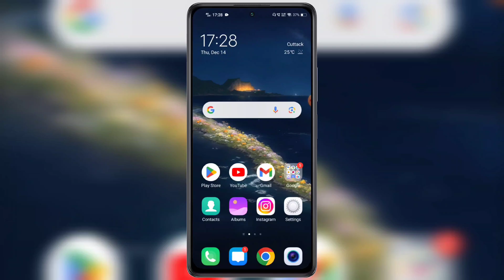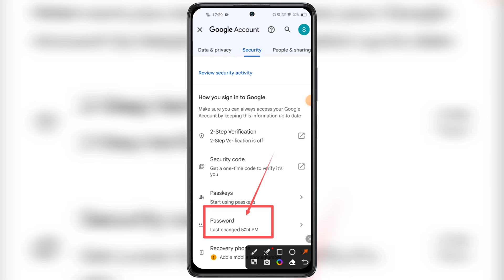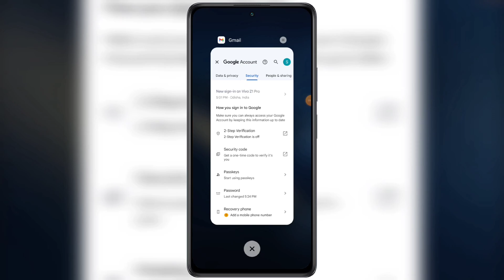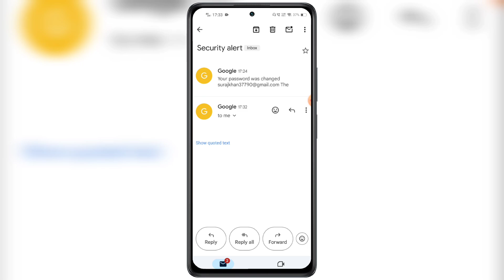Gmail ka password change kaise kare | How to change Gmail password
Gmail ka password change kaise kare in 2023. How to change Gmail password in hindi. Gmail password change id step by step complete new process full updated video in mobile.

Hello Friends, Ajj hamlog baat karenge GMAIL KA PASSWORD CHANGE KAISE KARE RESET ke bare mein ki ap apne GMail id ka password change kaise karen. How to change gmail password in 2023. Gmail ka password kaise change kare in urdu language. Many google gmail ID user's were facing problems in changing there passwords of Gmail old account in Gmail offical application after watching full video i garantee you guys will be able to successfully reset forgotten & changed gmails password permanently. Gmail id ka password kaise change kare tips and tricks work's in all devices of android ios windows iphones tablet's system laptops desktops pc also in old mobiles phone's including redmi realme samsung oppo vivo tecno infinix itel oneplus gionee motorola huawei iqoo old iphones. Gmail ka password kaise pta kare bhul gaye to reset karen. Gmail password change in mobile latest method work's officially in all villages and cities of India also globally likes of asian countries pakistan nepal bhutan bangladesh usa saudi arabia kuwait oman qatar uae philippines malaysia dubai uk singapore thiland malaysia maldives also in european countries like of france germany russia ireland england portugal switzerland london also in african continents like egypt south africa west senegal madagascar kenya uganda morrocow nigeria also in ameican continent likes of united states of america canada brazil west indies also. Gmail k password change kaise karen instantly within few minutes seconds meh. Any questions or quires regarding facing issues or problem on gmail ka password change kaise kare how to change gmail password in gmail app's please message me on instagram id facebook page url twitter official handle links given in description below.

TRICKS